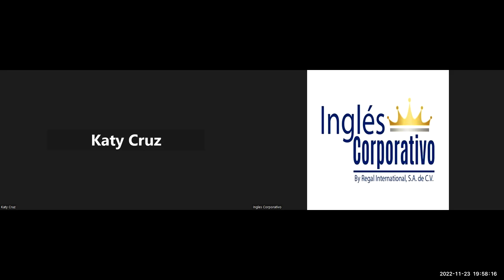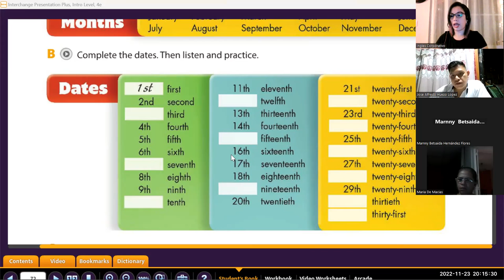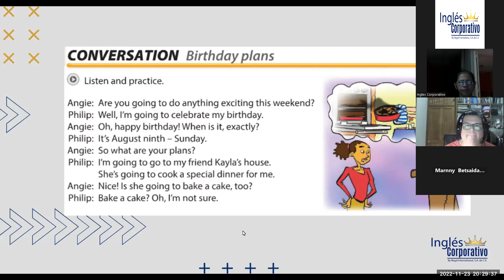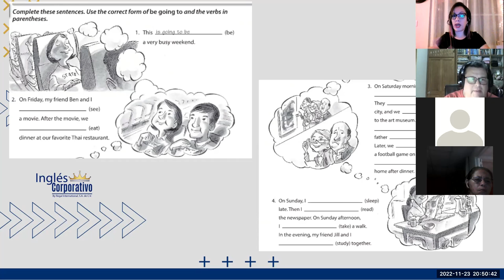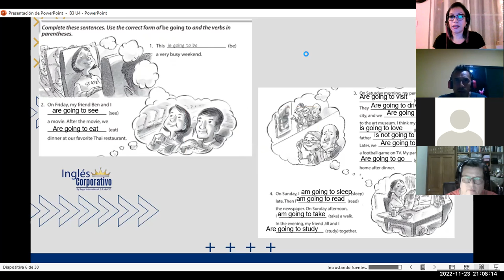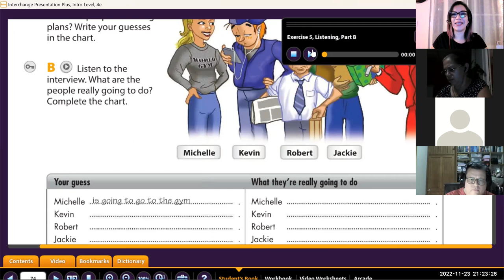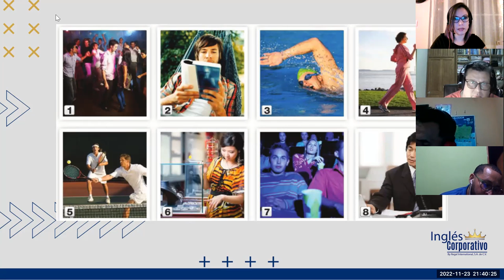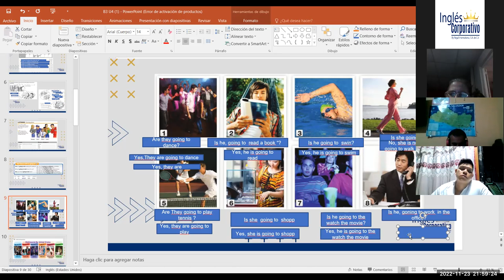Inglés Corporativo-Nov-23-2022- How to use be going to.